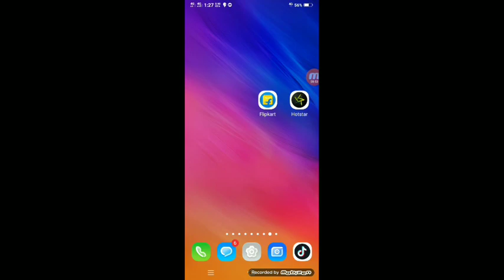How to create account on alibaba.com app || alibaba.com app mein account kaise banaen, create Karen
Tech answer

how to create account on alibaba.com app !!
Alibaba app mein account kaise banaen !!